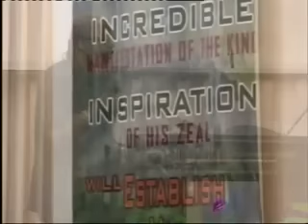Dr.Jonathan David - Prophetic Word For 2016 (ISAAC)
2016 Prophetic Word for ISAAC – Your Righteous Sceptre from Zion

God is speaking with such clarity to us in ISAAC and also to those who are connecting to this frequency as He is looking for a people that will carry out His Kingdom Mandate to a place called Finish.

A company of people whose heart is set on the assignment of the King and whom have given themselves to be fashioned, formed and led by the Spirit of God.

Let us hear and heed to what God is releasing to us in ISAAC for this year 2016